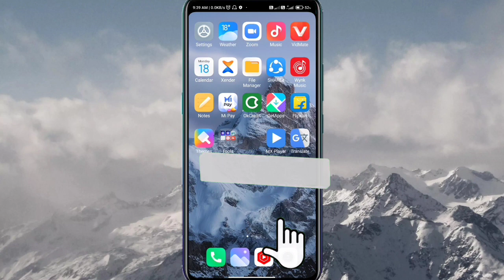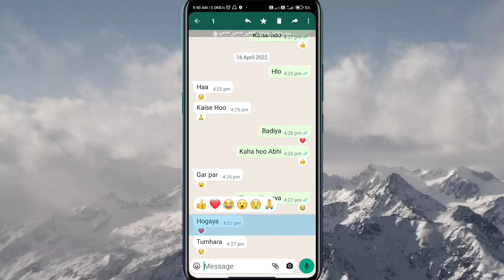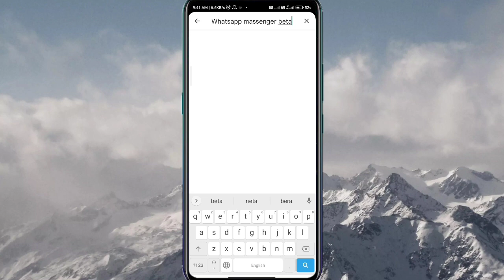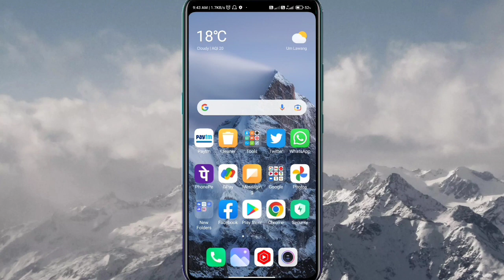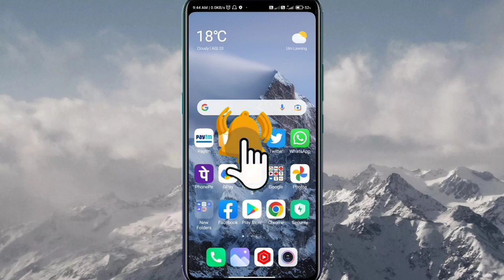WhatsApp New Updates | Reaction Feature Not Working | New WhatsApp Reaction Update 2022 Not working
WhatsApp Reaction Feature Not Working
Emoji Reaction Feature Not Working
Why Reaction Feature Not Working

Guys Aapko iss video Me Whatsapp Ki Reaction Feature work Q Nahi Kar Rahe Aap logo ko iss Video mein Complete Explanation Melege